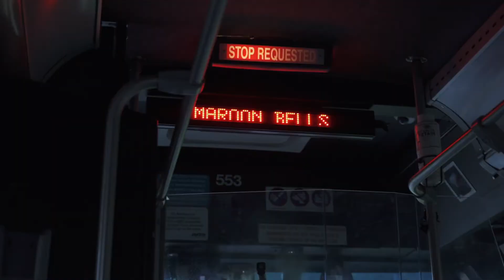Colorado Elopement at Maroon Bells in Aspen Colorado | Colorado Elopement Video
Getting married at the Maroon Bells? Check out our recent film with Stephanie and Chris in Aspen, Colorado.

Reserve your Colorado wedding photographer and/or videographer today at DgassPhotography.com

Check out some of our favorite wedding Airbnbs and VRBOs